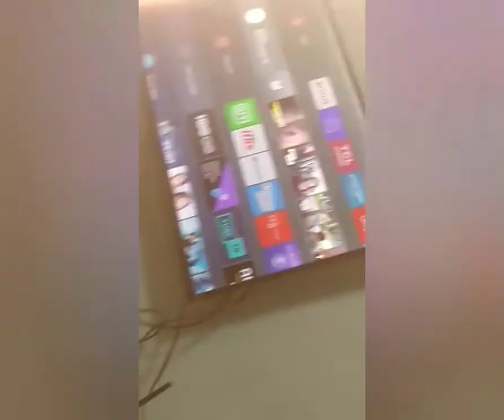House tour part 2